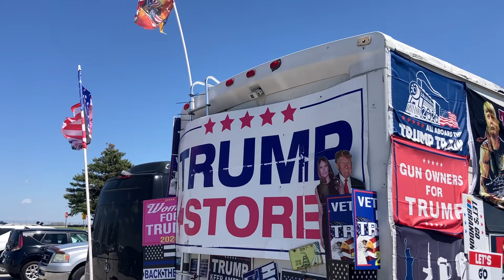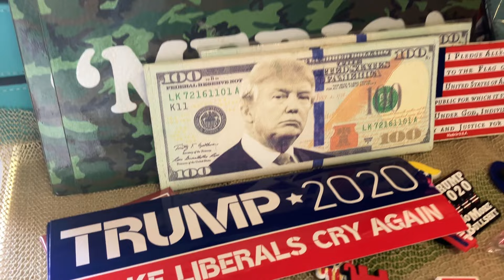The most popular Trump bling for sale at Michigan rally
Hats and magnets are best-sellers at Donald Trump rallies, according to the merch-sellers who follow the former president from one city to the next selling their Trump bling. MLive talked with Raymond Houston from New Jersey and Donna Eiden from Philadelphia at Donald Trump's rally in Freeland, Michigan on May 1, 2024. (Kaytie Boomer/MLive.com)